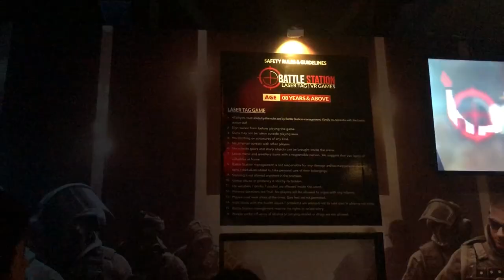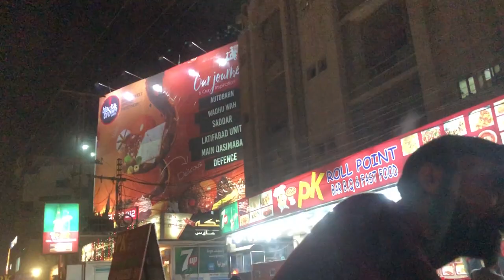LASER TAG IN BOULEVARD MALL or Dost- Sam Burdi